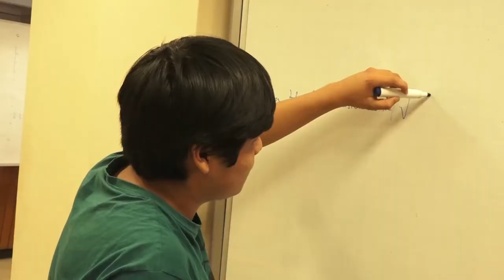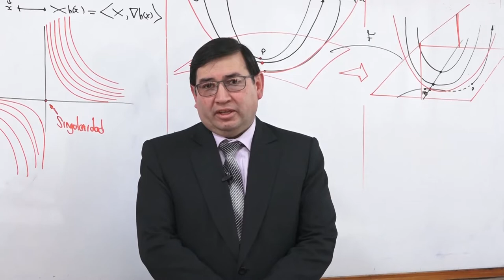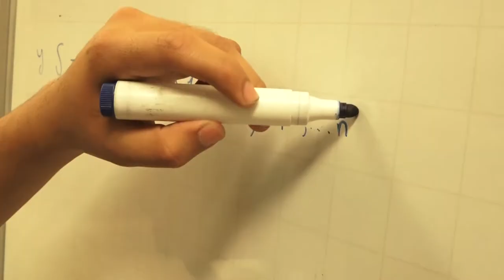Matemática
Los profesionales egresados de Matemática son capaces de desarrollar investigación multidisciplinaria.